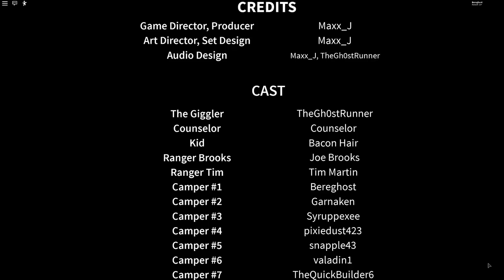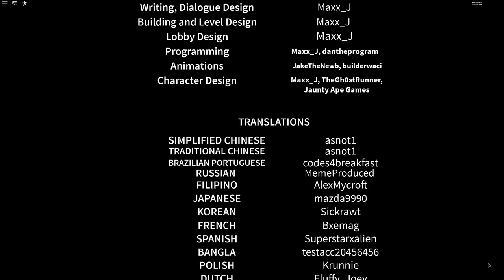MADE FAMOUS in ROBLOX | CIRCUS TRIP